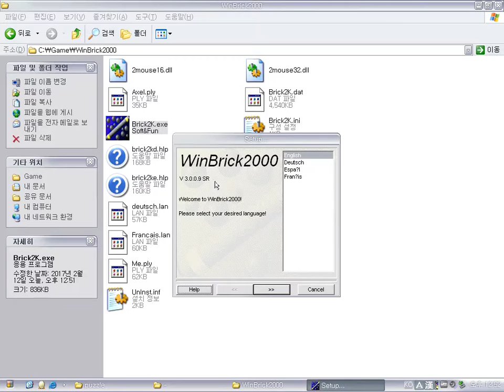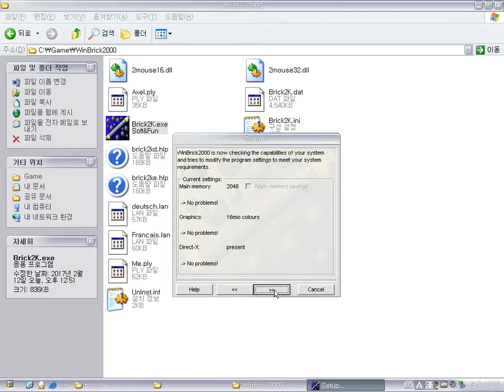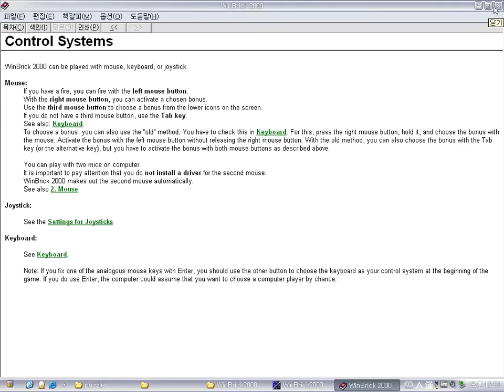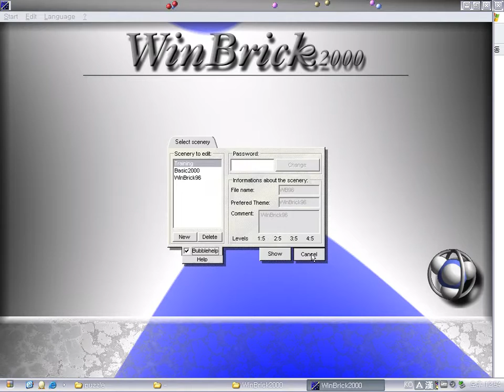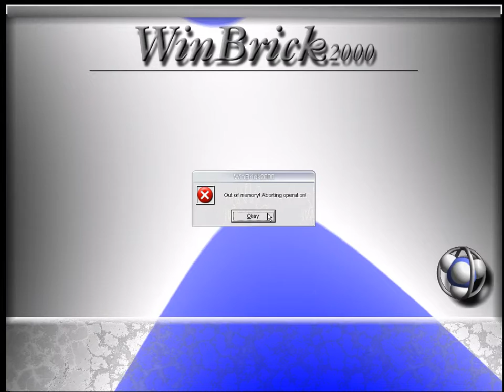WinBrick 2000 v3.09 (Windows game 2000)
WinBrick 2000 is a German Breakout game made by Soft&Fun.
It is a sequel (follow-up) to WinBrick 96.
It offers diverse functions.
But the game object and so on are same with those of the former version.